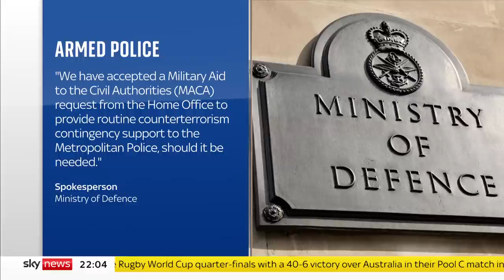Met Police: Army on standby as officers hand in weapons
The Ministry of Defence has placed the army on standby to support the Metropolitan Police after armed officers handed in their weapons.

It comes after a growing number of Scotland Yard officers turned in their firearms following a force marksman being charged with the murder of Chris Kaba as Sky's Gurpreet Narwan reports.